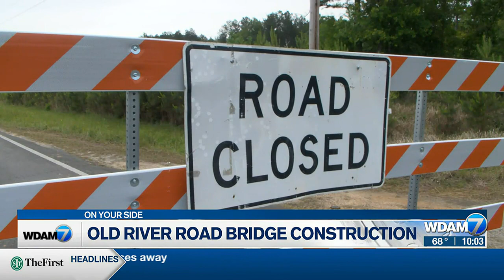Bridge repair creating unappreciated detour